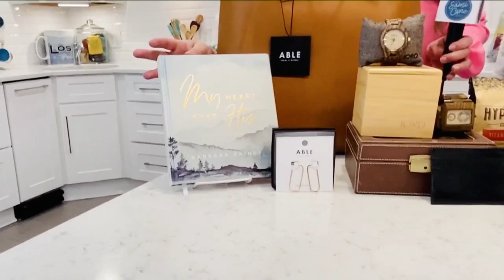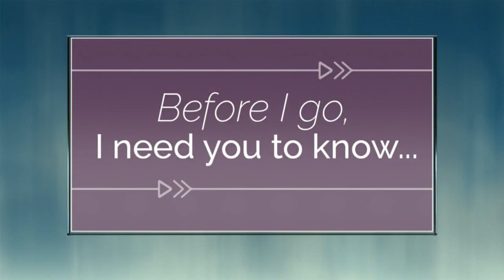The Sami Cone Show: Gift Ideas For Grads, Moms & Dads